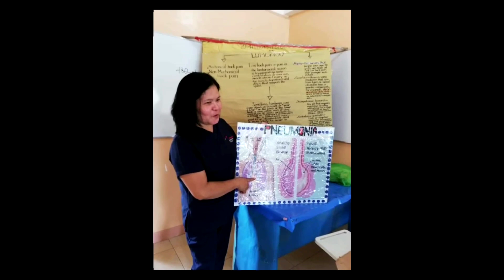Cacao/Tabliya/Sikwate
Hello! I'm Cora! 😄

This channel is all about traveling, cooking, real estate selling, and anything in life. 😄

Mabuhay!